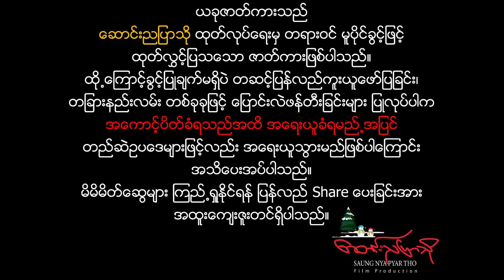မြန်မာဇာတ်လမ်းတွဲကောင်း ချိန်ခွင်လျှာဘယ်ညာပြေး အလေးမခိုးကြေး အပိုင်း - (၂)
ချိန်ခွင်လျှာဘယ်ညာပြေး အလေးမခိုးကြေး - Chain Kwin Shar Bal Nyar Pyay A lay Ma Khoe Kyay Episode - 2

မိတစ်ဆိုးလေးမို့လို့ ငယ်ငယ်ထဲက အလိုလိုက်ထားတဲ့ ❝ထူးထူး❞ နဲ့ ❝သွန်းသွန်း❞ မောင်နှမနှစ်ယောက်ဟာ စရိုက်တစ်ယောက်တစ်မျိုးစီနဲ့ ထူးခြားလွန်းပါတယ်။ ထူးထူးကတော့ ယောကျ်ားလေးပီပီ အိမ်အလုပ်စိတ်မဝင်စား၊ တစ်နေကုန် ဖုန်းနဲ့မျက်နှာ မခွာဘဲ ဂိမ်းဆော့ရင်းသာ အချိန်ကုန်လေ့ရှိပြီး သွန်းသွန်းကတော့ မိန်းကလေးသဘာဝ အလှအပ အသန့်အပြန့်ကြိုက်ကာ ပွစိပွစိ ပြောတတ်တဲ့ ကောင်မလေး တစ်ယောက်ပဲဖြစ်ပါတယ်။ သွန်းသွန်းမှာ အလှဖန်တီးရှင် ❝သုထက်အိန္ဒြေ❞ ဆိုတဲ့ သူငယ်ချင်း တစ်ယောက်ရှိပြီး မောင်ဖြစ်သူကို မျက်စိကျနေတာကြောင့် ❝သုသု❞ဟာ အစ်မဖြစ်သူနဲ့တည့်အောင်ပေါင်းကာ အမြဲတမ်း အလှပြင် ခေါင်းလျှော်ပေးလေ့ရှိပါတယ်။
တစ်ရက်မှာတော့ ထူးထူးနဲ့ သွန်းသွန်းတို့အဖေက ရိပ်သာဝင်သွားပြီး အမွေကိစ္စခွဲဖို့ ဦးလေးဖြစ်သူ ❝ဦးပုစိ❞ကို အိမ်သို့ လွှတ်လိုက်ပါတော့တယ်။ အဖေဖြစ်သူရဲ့ဆန္ဒကတော့  အမွေအားလုံးထဲမှာ အိမ်ကိုမခွဲဘဲ မောင်နှမနှစ်ယောက် အတူနေထိုင်ပြီး ကျန်တဲ့ပစ္စည်းများကို အိမ်ထောင်အရင်ကျသူကို ပေးမည်ဟု မှာကြားခဲ့ပါတယ်။  ဒီလိုနဲ့ ထူးထူးကလည်း ပိုက်ဆံတွေ ဂိမ်းရှုံးတိုင်း အကြွေးတင်နေတာကတစ်ဖက် သွန်းသွန်းကလည်း အလှပြင်ဆိုင်ဖွင့်ဖို့ ငွေလိုနေတာဆိုတော့ သူ့ထက်ငါအပြိုင် အမွေလုရန် ရည်းစားရှာဖို့ ကြိုးပမ်းကြပါတော့တယ်။
- မောင်နှမနှစ်ယောက်ထဲမှာ ဘယ်သူက အရင်အိမ်ထောင်ကျမလဲ?
- အမွေကိစ္စနဲ့ပက်သက်ပြီး ဖခင်ဖြစ်သူရဲ့ဆန္ဒပြည့်အောင် လုပ်ဆောင်နိုင်ပါ့မလား?
- အချစ်စစ်နဲ့ရော တွေ့ဆုံနိုင်ပါ့မလားဆိုတာကို ရယ်မောပျော်ရွှင်စွာ ကြည့်ရှုရမဲ့ အချစ်ဟာသဇာတ်ကားကောင်းလေးပဲ ဖြစ်ပါတယ်။